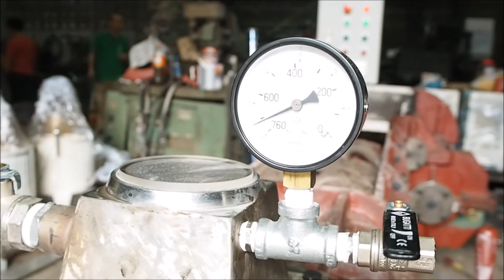Double-Bodied- Vacuum Extruder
Capacity : 1,000 - 1,200 kg/hr
Motor : 15 Hp 6 pole 3 phase 380V
Vacuum pump : 350 L/min, Motor 1 Hp 4 pole 3 phase 380V